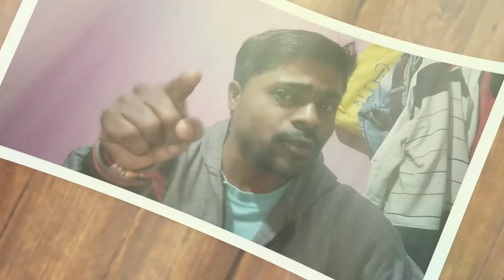Santhali Garib Majdoor Lakho kaise kamaye | How to earn money without investment | Raju Soren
Mithel Sir